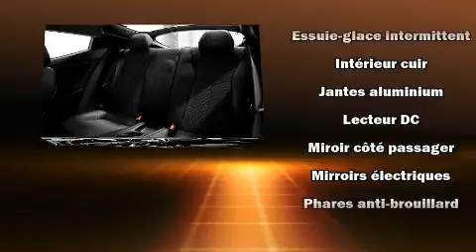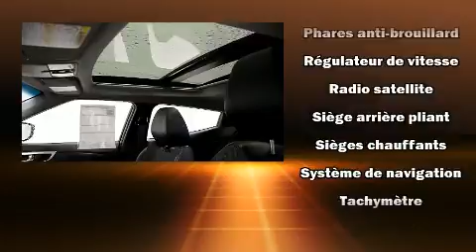2013 Hyundai Veloster Tech GPS TOIT PANORAMIQUE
Brossard Hyundai
8750, Boul Taschereau

La perfection de conduite, c'est le Hyundai Veloster 2013. Affichant un peu plus de 45 000 km au compteur, ce v��hicule �� hayon a secou�� son segment en combinant de g��n��reuses proportions, un look sportif, un ��quipement complet et un haut niveau de s��curit��! Gr��ce �� la souplesse de son efficace moteur 4 cylindres, les passages de vitesses se font tout en douceur, vous b��n��ficierez aussi d'une exp��rience de conduite confortable et pr��visible. Ce mod��le propose une foule de caract��ristiques de s��rie, fini les sacrifices. Comme le t��l��d��verrouillage des porti��res, l'ouverture automatique de la glace du conducteur, un compte-tours, un ordinateur de bord, un afficheur de la temp��rature ext��rieure, une banquette arri��re �� dossiers rabattables s��par��s, essuie-glace arri��re, et un r��gulateur de vitesse. L'habitacle propose de nombreuses solutions de rangement qui sont le reflet d'un souci ��lev�� du d��tail. Les garnissages de si��ges de cuir de haute qualit�� ajoutent au confort, un luxe toujours appr��ci�� du conducteur et des passagers. Son look attirant est rehauss�� par de rutilantes roues en alliage qui brillent dans ses ailes. Le toit ouvrant assist�� illumine l'habitacle de lumi��re naturelle. Le syst��me de navigation int��gr�� procure des instructions �� chaque intersection, et les commandes de cha��ne st��r��o au volant permettent d'ais��ment r��gler le syst��me tout en conduisant. La cha��ne haute fid��lit�� alimente 8 haut-parleurs, qui reproduisent un son sensationnel. Hyundai accorde la priorit�� �� la s��curit�� et la protection en incluant: coussins gonflables �� l'avant, rideaux gonflables pour prot��ger la t��te, syst��me antipatinage, syst��me d'assistance au freinage, un avertisseur d'urgence, et freins antiblocage. Le dispositif de stabilit�� ��lectronique g��re automatiquement les syst��mes du v��hicule pour vous maintenir en ligne droite. Voici un v��hicule d'occasion certifi�� qui a pass�� haut la main l'exigent processus de certification de Hyundai, qui comprend une inspection rigoureuse en 150 points! Nos conseillers aux ventes sont tr��s comp��tents et pr��ts �� partager leurs connaissances. Nous serons heureux de r��pondre �� toutes vos questions. Nous sommes l�� pour vous aider.